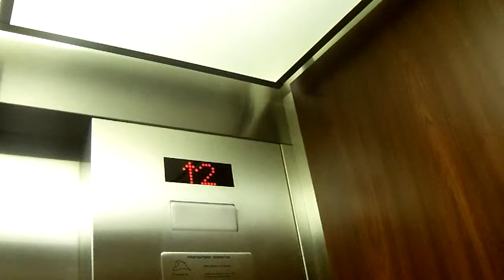Baxter and sons elevator at Lamare church in Arlington TX reatake 2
if you notice the elevator was bouncing going down when i was doing the impact cam